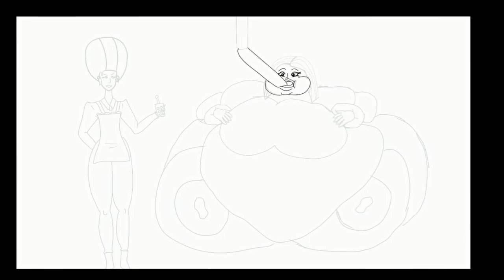Speed Paint: Inga and Kim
Quick iPad drawing of a latest commission. Scenario should be self explanatory. Kim's hair is pink as I based it from a photo for references.

*Also, this is not intended to insult or for mockery of any persons depicted. I don't care too much about the Kardashians, but either way.